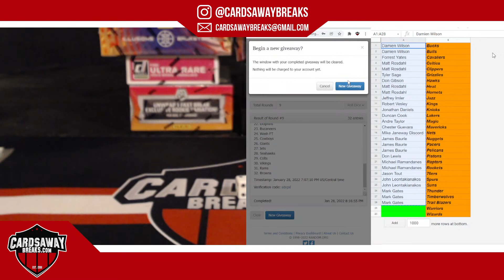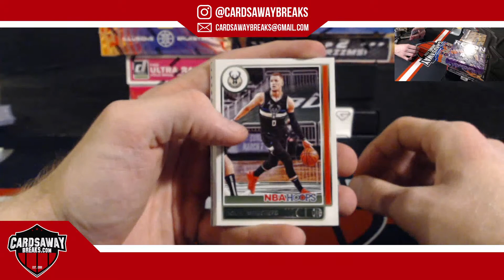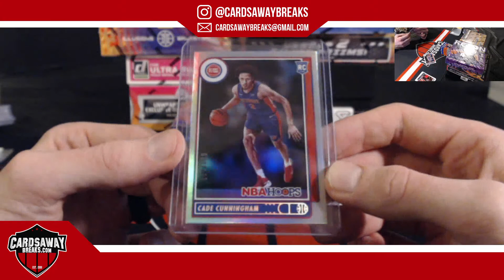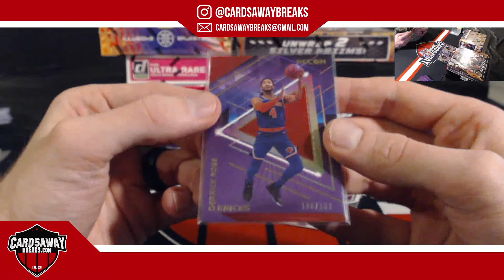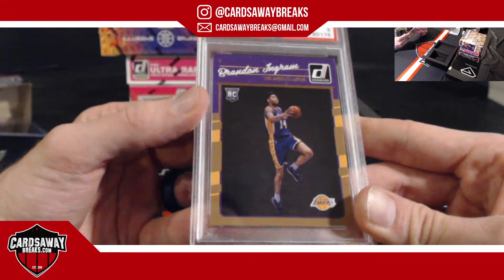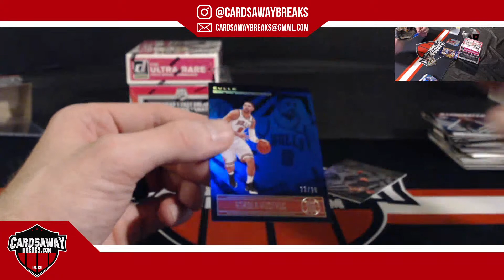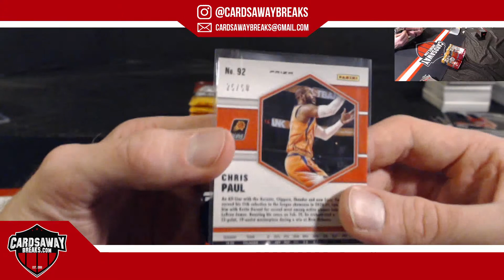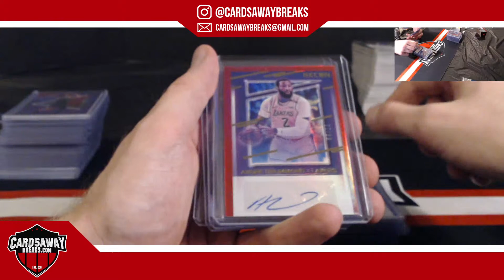Buzzer Beater Basketball Mixer #4